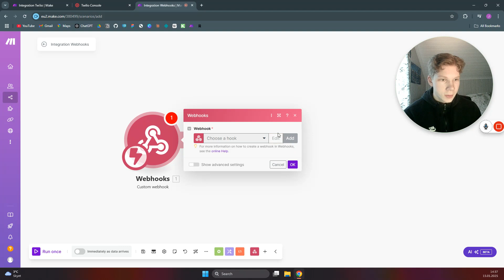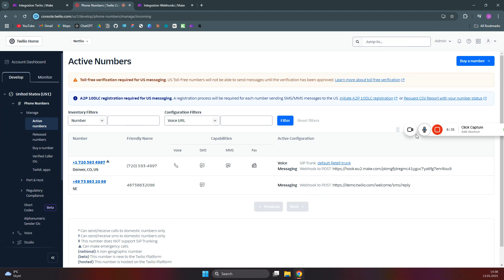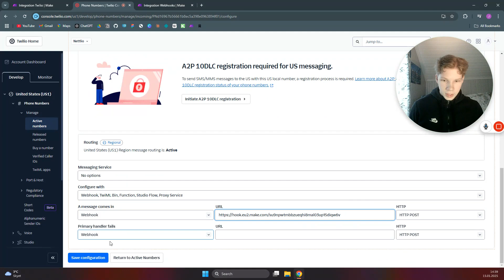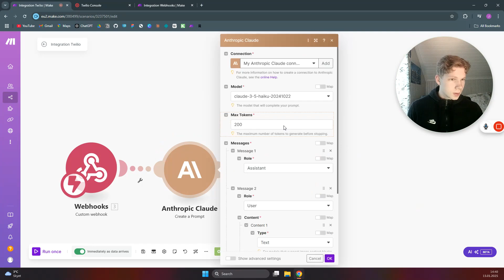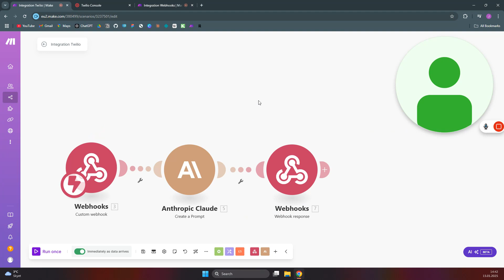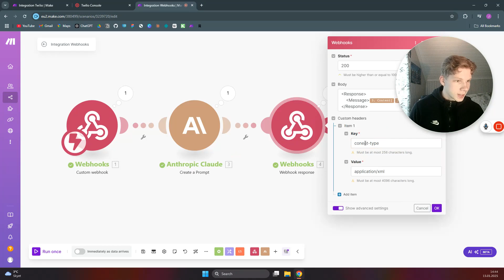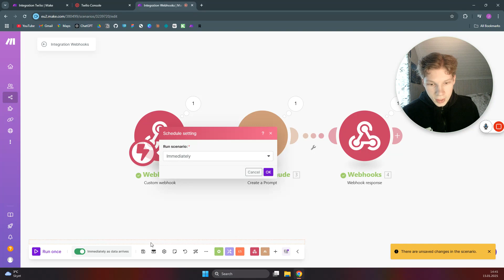How To Make an AI-Powered SMS Chatbot (FULL GUIDE)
Looking to build an AI-powered SMS chatbot that automates conversations and streamlines communication? In this full guide, I’ll show you exactly how to create a chatbot using Make.com and AI tools, step by step.

Whether you’re a beginner or an experienced automation enthusiast, this tutorial breaks down the process of designing, connecting, and deploying an intelligent SMS chatbot that can respond to messages, answer questions, and perform tasks automatically.

In this video, you’ll learn:

How to integrate Make.com with AI tools to create powerful automations.
Setting up triggers for SMS messages using APIs.
Crafting AI-driven responses tailored to your audience.
Advanced tips for scaling your chatbot’s functionality.
Whether you’re building this for your business, a client, or personal use, this video will help you get started with ease.

Don’t miss out on mastering AI and automation!